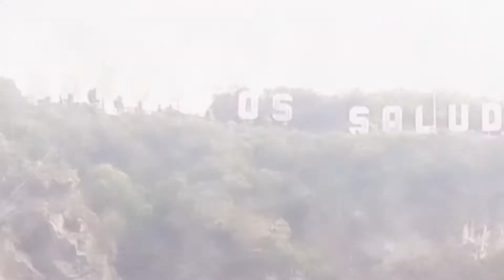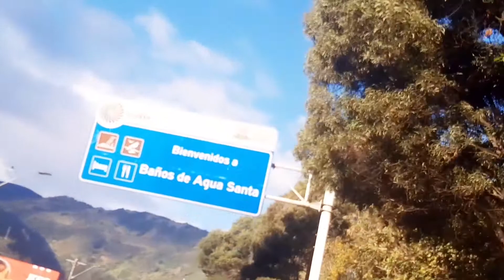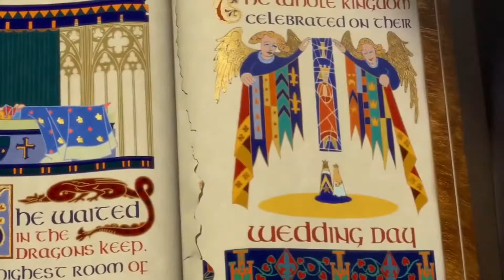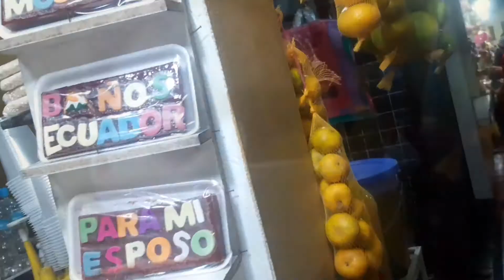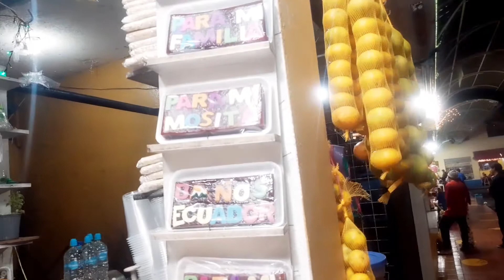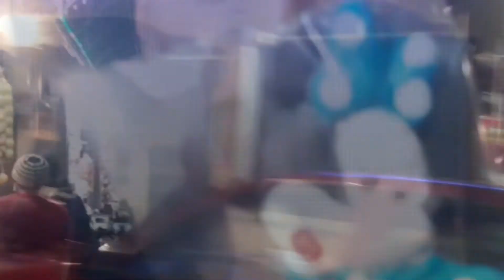Recorriendo Baños | El RupAngo Tv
Conozcan uno de los lugares maravillosos en esta ocasión les presento un recorrido por la Ciudad de Baños lamentablemente viajamos un poco tarde y no se pudo llegar a todos los lugares turísticos pero e preparado un corto video no olvides sonreír y ser feliz a tu manera.